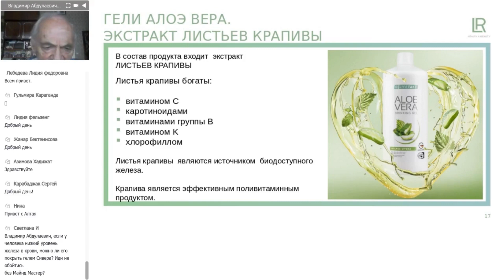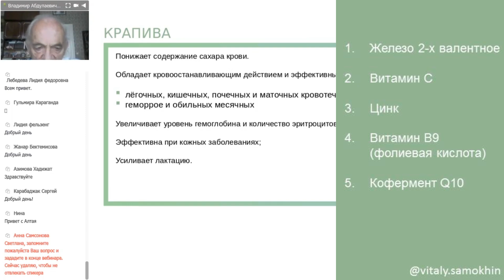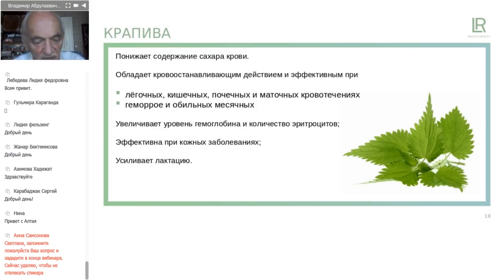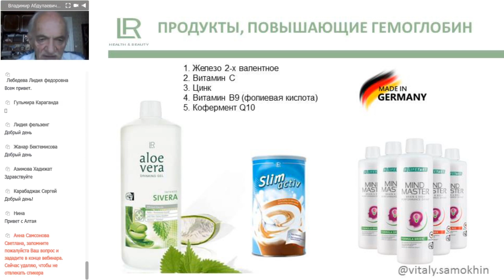Как повысить гемоглобин! Профессор Дадали В.А.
Для нормализации гемоглобина одного железа недостаточно, нужен целый набор компонентов:
1. Железо +2
2. Природный витамин С
3. Медь
4. Цинк
5. Селен
6. Витамин B6
7. Витамин B9 (фолиевая кислота)
8. Витамин B12
6. Кофермент Q10

В продукции Компании LR все эти компоненты присутствуют в хелатной, легко усвояемой форме!
1. Железо +2
2. Природный витамин С
3. Медь
4. Цинк
5. Селен
6. Витамин 6
7. Витамин B9 (фолиевая кислота)
8. Витамин B12
6. Кофермент Q10